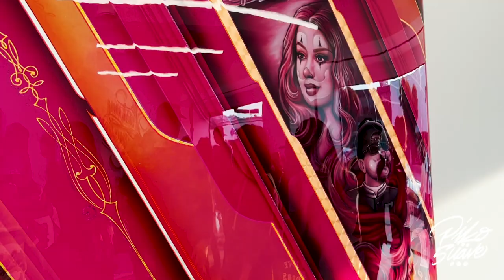Beyond the Streets presents Mister Cartoon "Just My Imagination" - Art Show Highlights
Mister CARTOON opened his first solo show in Los Angeles on June 10, 2023 at BEYOND THE STREETS Gallery.

Born and raised in Los Angeles, Mister CARTOON was immersed in art from an early age. He began his career as a graffiti artist before branching into murals, album covers, logos, and now most famously known for his tattoos. His richly detailed, hand-rendered designs pull much of their inspiration from the Los Angeles of CARTOON’s youth. CARTOON’s work has helped bridge the gap between those hardscrabble beginnings and the style’s current popularity. He’s attracted a diverse and devoted fan base for his work in other media as well. The result has been highly acclaimed gallery appearances and art shows in London, Paris, Tokyo, and beyond. Service to the community has been an essential part of CARTOON’s career, where he is active in outreach programs, sharing his knowledge with young people and devoting time to many community-based initiatives.